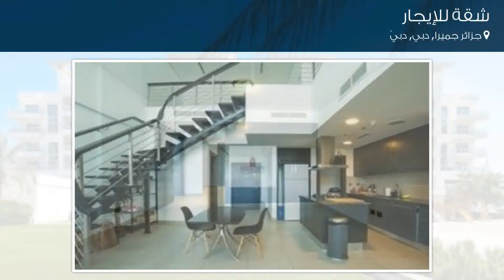شقة للإيجار في جزائر جميرا, دبي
تفاصيل العرض:-

رقم: 4799166

ميزات:-

2 الغرف, 3 عدد دورات المياه, 1 سعة مرآب السيارات, مسبح, تكييف مركزي